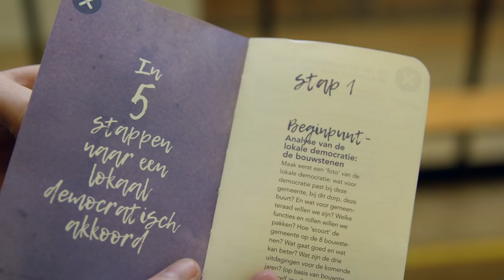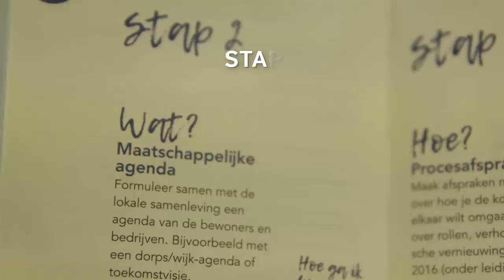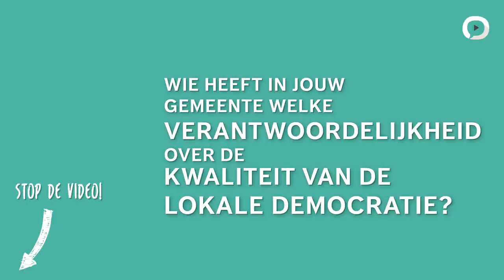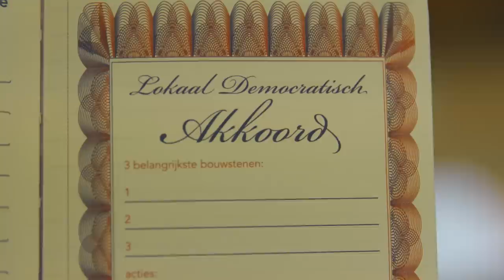Jornt van Zuylen | #5 Bouwstenen voor een lokaal democratisch akkoord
In de voorgaande vier inzichten van deze MOOC hebben verschillende experts ons verteld over de lokale democratievernieuwing in hun gemeente. In het eerste inzicht toonde Laurens de Graaf, burgemeester van Lopik, welke democratische kwaliteiten belangrijk zijn in het besluitvormingsproces van een lokaal bestuur. Het tweede inzicht borduurde daarop voort, beschreef het concept van de burgerbegroting en toonde hoe democratievernieuwing er in de praktijk van Breda uitziet. Het derde en vierde inzicht lieten ons daarnaast experimenten met loting in Groningen zien en vormen van e-democratie in Barcelona en Amsterdam. Het zijn allemaal innovatieve en creatieve manieren om burgers dichter bij de besluitvorming te betrekken. Welke lessen kunnen we trekken uit deze MOOC en hoe kun jij aan de slag met de vernieuwing van jouw eigen gemeente? In dit vijfde en laatste inzicht vertelt Jornt van Zuylen, projectleider bij Democratic Challenge, over het 'democratisch zakboekje', een methode om zelf te werken aan de vitalisering van de lokale democratie. Volg zelf de stappen van het zakboekje op: ow.ly/clVH30iGENH